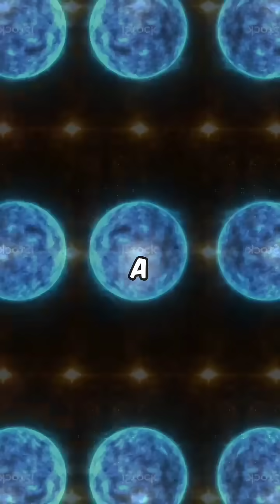This star could wipe out Earth in seconds 🌍💥 | WR104 is aiming at us? 😨 | Watch till the end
Imagine a star so powerful, it could end all life on Earth in just seconds… Meet WR104, a Wolf-Rayet star located 8,000 light-years away, and possibly pointing right at us. If it explodes, it might unleash a gamma-ray burst—the deadliest force in the universe.

Scientists say the chances are low, but the possibility is chilling. This is not science fiction—this is real space science. Watch till the end for a mind-blowing truth about our universe!